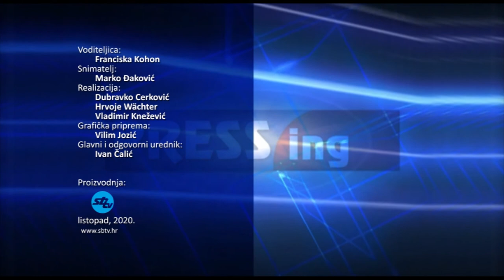SBTV - PRESSING - Nataša Tramišak - 01.10.2020.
Gošća: Nataša Tramišak - Ministrica regionalnog razvoja i fondova Europske unije

PRESSING | ČETVRTAK | 20:30